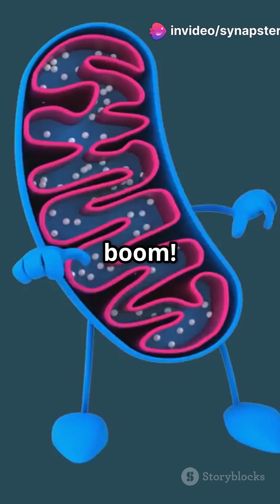How Respiration Powers Your Body!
Unlock the secrets of energy production in your body with our latest video, "How Respiration Powers Your Body!" 🚀 Discover the incredible process of respiration, where cells transform glucose and oxygen into energy that fuels your every move, from thinking to running. 🌟 Learn about the two types of respiration—Aerobic and Anaerobic—and follow the fascinating steps of Glycolysis, the Krebs Cycle, and the Electron Transport Chain. Plus, find out how your body eliminates waste through carbon dioxide and water. Whether you're a science enthusiast or just curious about how your body works, this animated journey will keep you engaged!